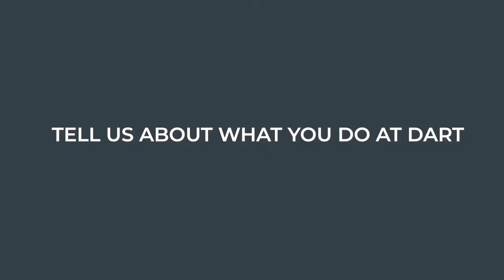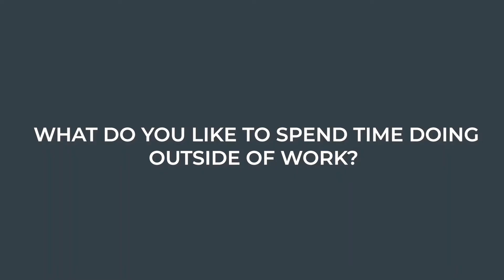Dart Spotlight of the Month - March 2021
Vicki Dykhoff is the March DartSpotlight of the month! Get to know Vicki and hear from her supervisor, Ben Lawrence on why Vicki was selected.